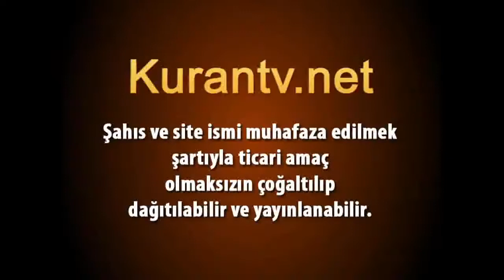Hafız Hayri Görür / Mü'min, 40:7 / 9 ve Fecr, 89:27 / 30